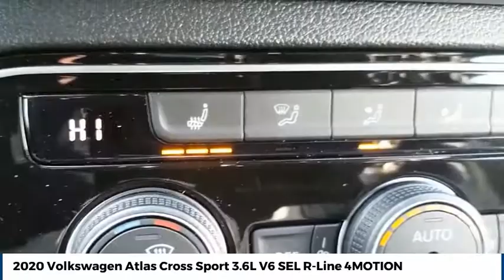2020 Volkswagen Atlas Cross Sport Street Volkswagen of Amarillo Presents YC2354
2020 Volkswagen Atlas Cross Sport 3.6L V6 SEL R-Line 4MOTION

Street Volkswagen
8707 Pilgrim Drive